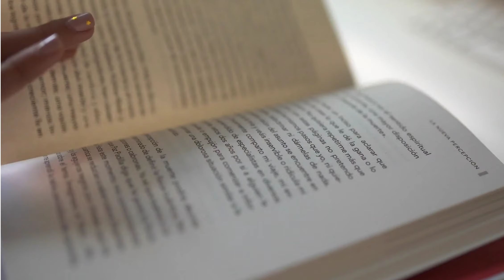Samuele Mazza Outdoor collection creates a total look for outdoor location with pool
The Samuele Mazza Outdoor Collection is a trademark registered to DFN srl, which specializes in the manufacturing of weather-resistant outdoor luxury furniture. For the first time, the sophisticated and dreaming creativity of Samuele Mazza, an internationally renowned designer, is showcased in an outdoor collection, with his name. It is the result of the great experience acquired from his famous achievements in the interior luxury sector. The Samuele Mazza Outdoor Collection is dedicated to those who seek a glamorous, yet classical design.